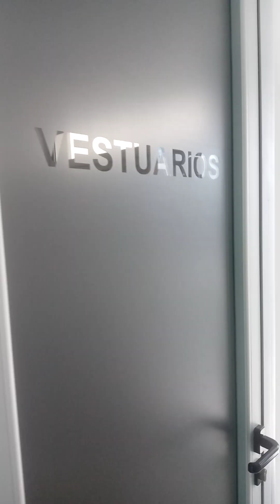Depto de 56 entre 13 y 14 parte 2 (terraza)